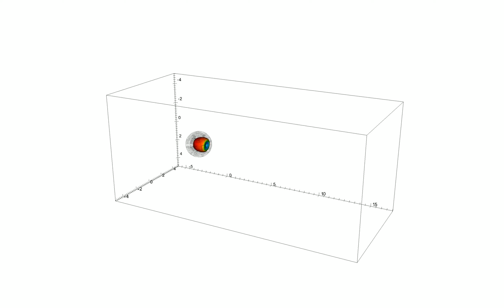Flow Past a Rotating Sphere CFD Simulation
This simulation was performed as part of the validation procedures for a newly developed moving overlapping mesh method in Computational Fluid Dynamics (CFD). The Reynolds number of the flow is 300 and the non-dimensional angular velocity of the rotating sphere is 0.05. The lambda 2 = -8x10^-4 contour is shown with velocity magnitude projected on its surface. The interior mesh (shown in the video) rotates and interpolates values to an exterior mesh (not shown). The method was developed using Nek5000, a Spectral Element Method flow solver written in Fortran.